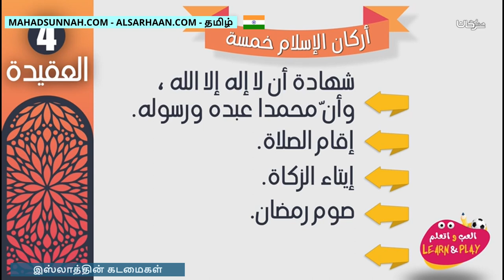இஸ்லாத்தின் கடமைகள் أركان الإسلام